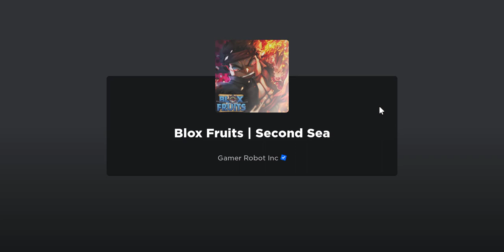PvPing with shadow fruit in blox fruits(Roblox)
Hi, today I'll be pvping with my friend using the shadow fruit. Hope you enjoy, and by the way I sometimes do a little spam so yeah it's a little anoying but enjoy now!

1.

2.